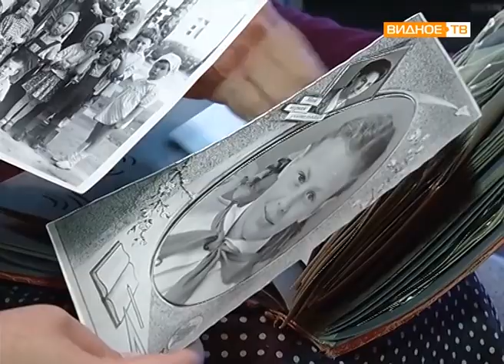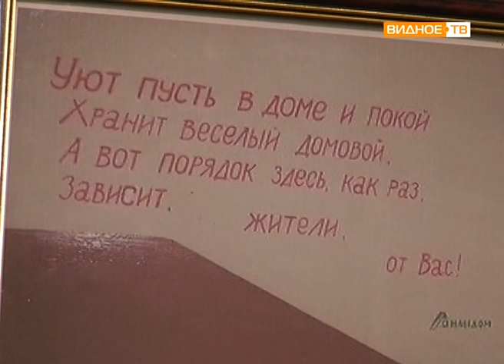"Лучший двор" - проект Алевтины Пестряковой для премии "Наше Подмосковье"